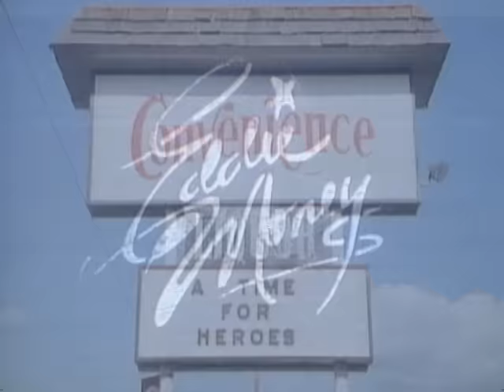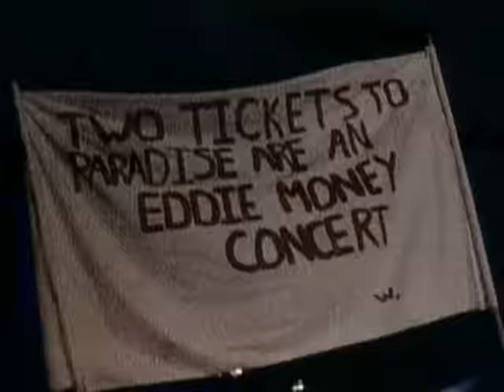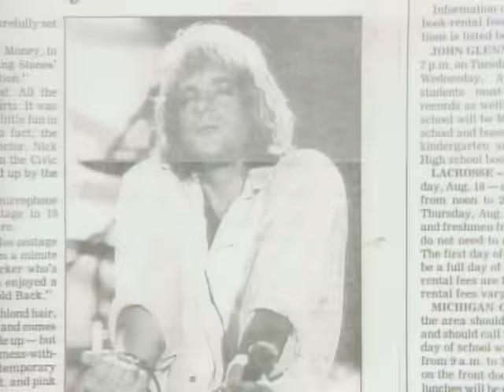Eddie Money - We Should Be Sleeping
Music video by Eddie Money performing We Should Be Sleeping. (C) 1987 SONY BMG MUSIC ENTERTAINMENT